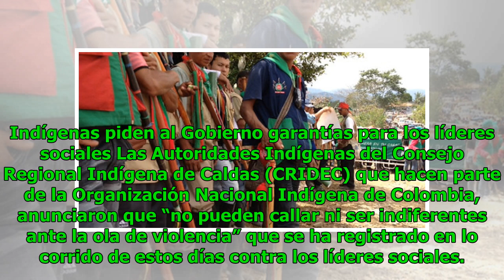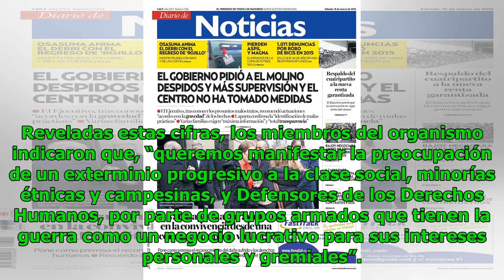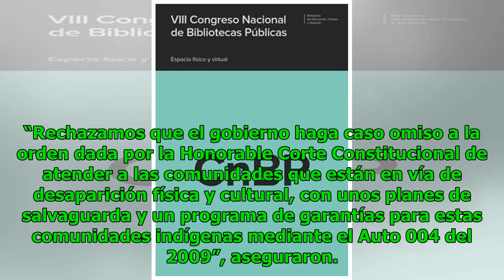Biblioteca Pública Piloto abre sus puertas tras dos años de cierre Noticias 24/7